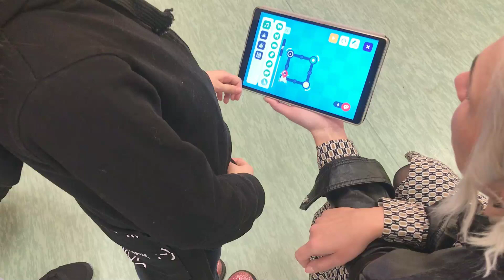Dzień otwartych drzwi 15 03 2023